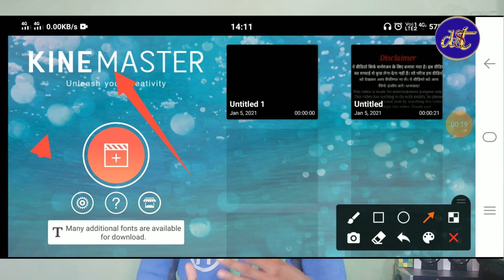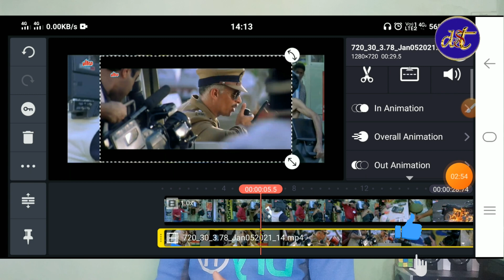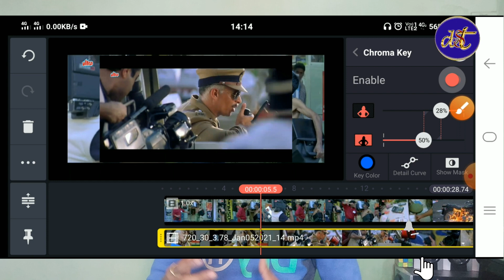Best Video Editing App For Android \ IOS |Aesthetic Video Editing Apps | 2021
dosto is video me best video editing app ke bare me bataya hu jada janakari ke liye video ko pura dekhiye ar puri jankari lijiye ok ..etc...tnq,

Thanking you.

( Video content) :-
video editing apps
 top 6 best video editing android apps
best apps of 2020, video editing app
android apps
top camera app 2020
Video Maker for YouTube